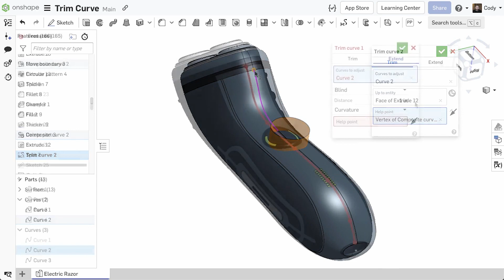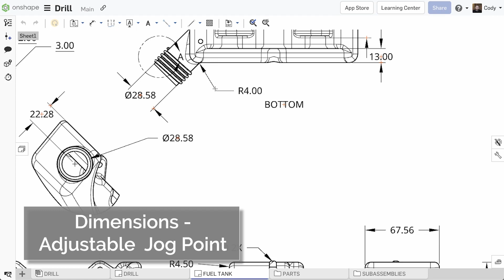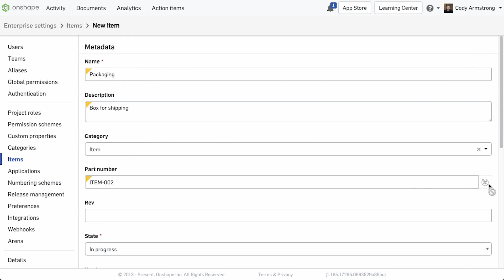What's New in Onshape 1.165 (June 12, 2023)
This is the 8th Onshape update of the year and it includes improvements to Drawings, Standard Content, the Onshape-Arena Connection, and so much more!

00:00 Trim Curves
00:56 Variable to a sketch pattern instance
01:06 Standard Content Metadata
01:32 Dimensions - Adjustable Jog Point
01:43 Auto generate part numbers for items and standard content
02:16 Render Studio Materials